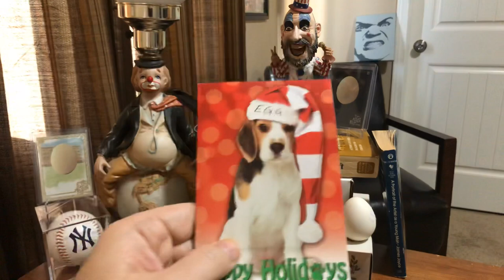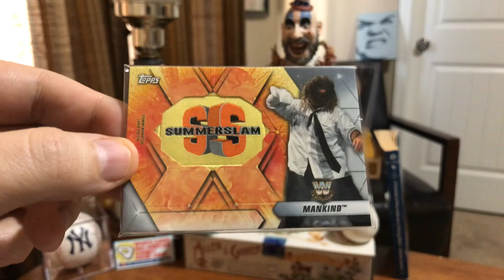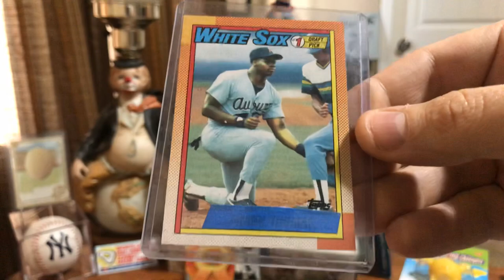YouTube COMMUNITY SHOUT OUTS Sports Cards Pepino Man 1990 Topps Frank Thomas NNOF error card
Only YOU can prevent boring content from long winded, self-important YouTubers!

...and so many other great channels that I'm sorry I didn't mention!!!

Be sure to catch part two of this video!

HAPPY HOLIDAYS,

it_cummif a_egg